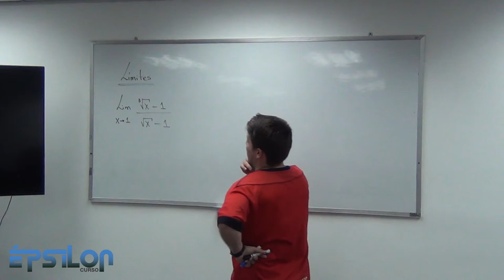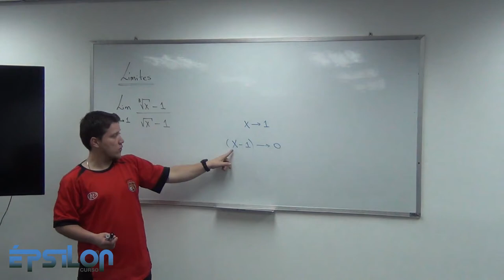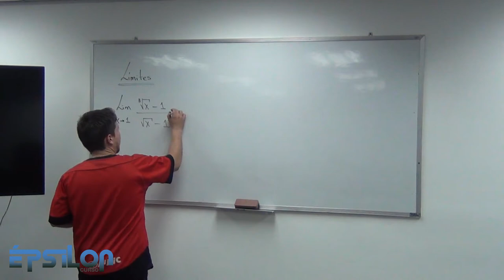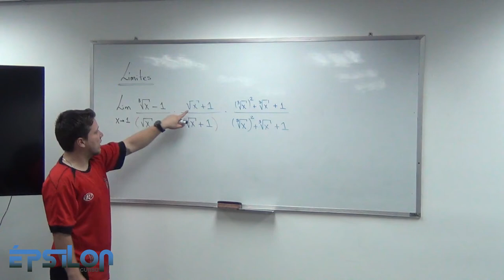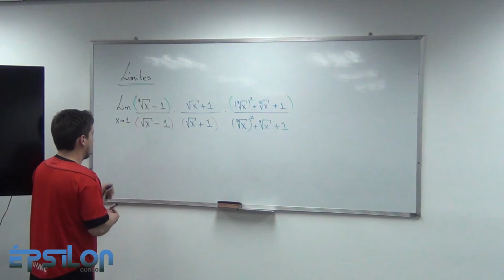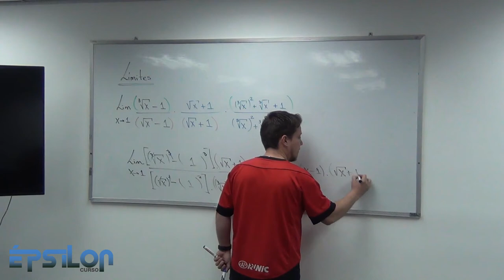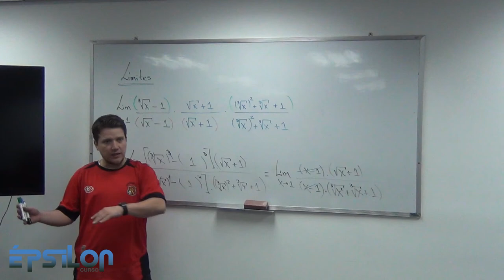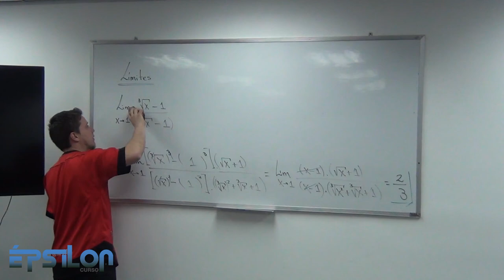Límites. Ejercicio Indeterminación 0/0 (Clase10_Parte 4/7)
Ejercicio donde usamos Racionalización para Raíces CÚBICAS y para Raíces cuadradas para eliminar la indeterminación y poder ver hacia donde tiene la función cuando la variable tiende a un número.